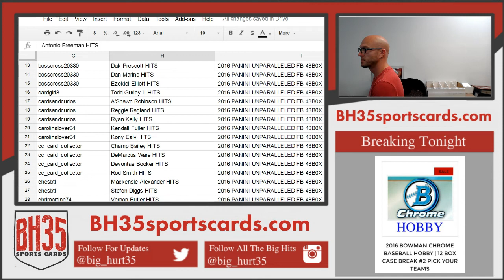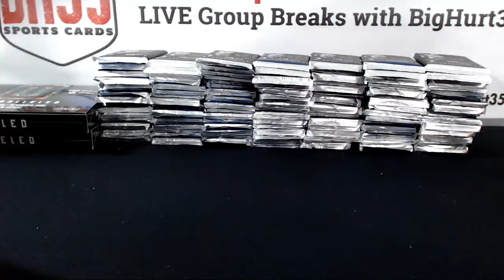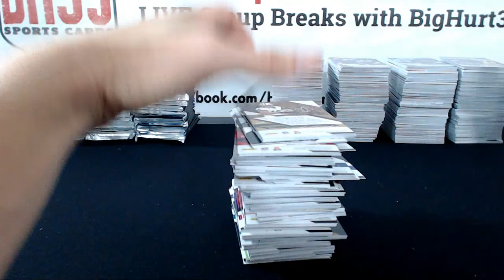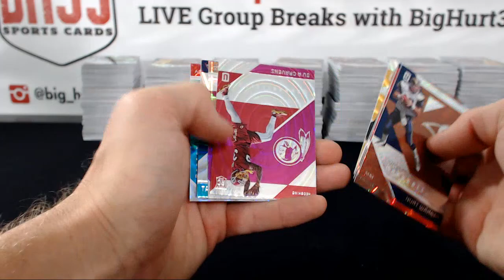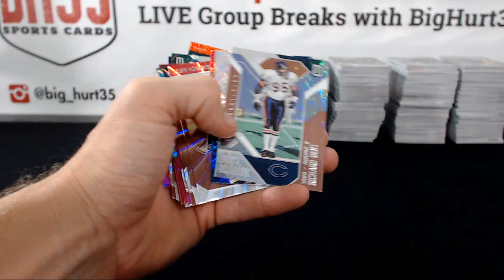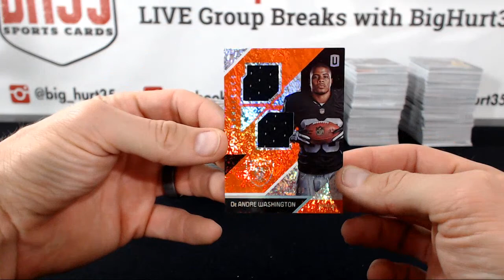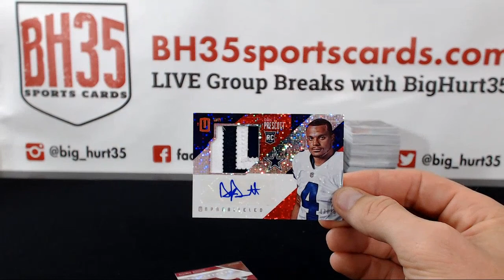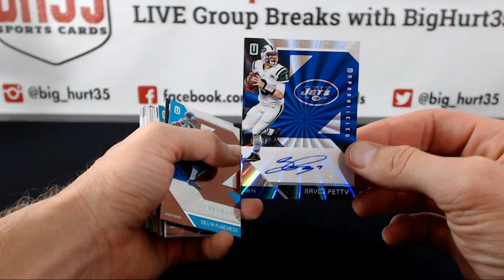Case #1 2016 PANINI UNPARALLELED FB 48B0X HOBBY 3 CASE BREAK